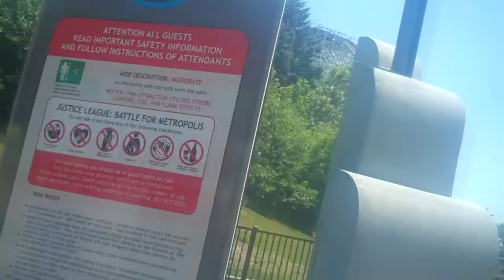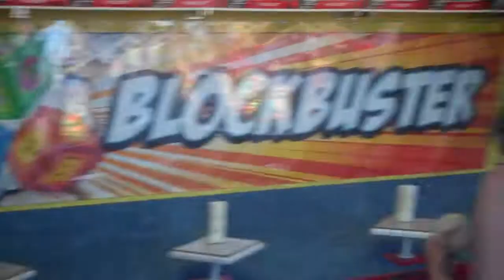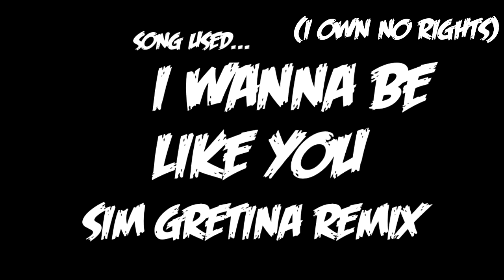Six Flags Vlog!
I own NO rights to any music in this video!

S U B S C R I B E       =D